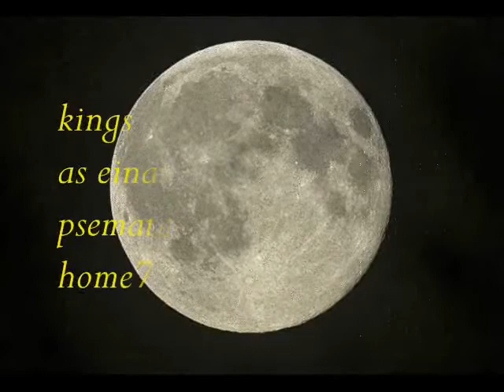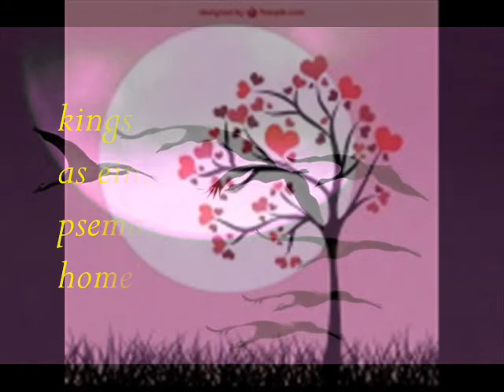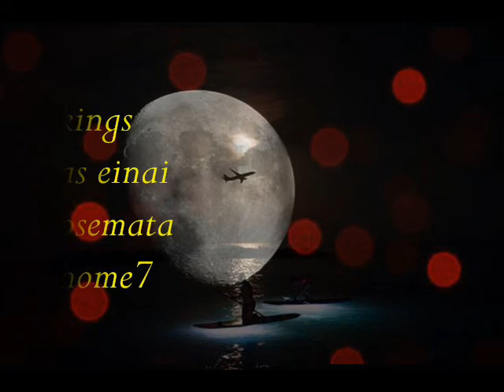KINGS as eine psema home7